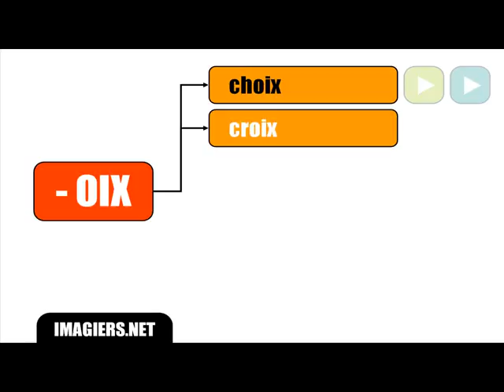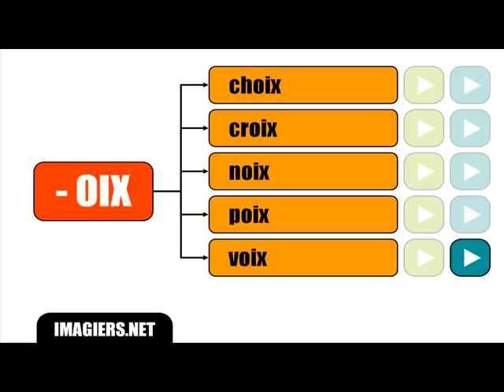Clase de francés = carta final no pronunció # OIX